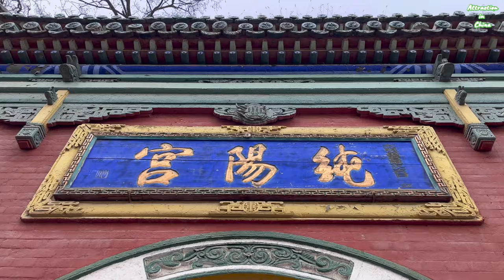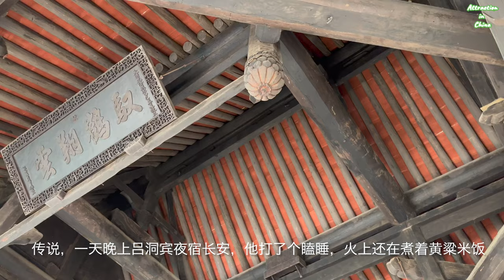An Old Chinese Taoist Temple Chunyang Palace | The Story of LÜ Dongbin & His Yellow Millet Dream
Chunyang Palace was originally built in Yuan Dynasty, some 700 years ago. It  nestles near the Wuyi Square, the city center of Taiyuan.
Also called Chunyang,  this Daoist temple was dedicated to LÜ Dongbin, the most famous Taoist deity of Baxian (Eight Immortals) in China.
Please Watch the video to learn how Yellow Millet Dream changes his life forever!